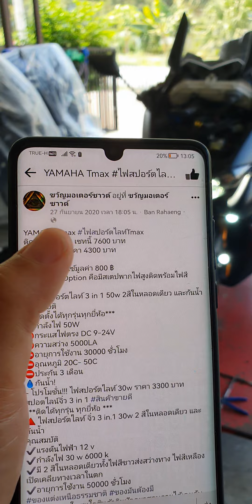ติดตั้งไฟสปอร์ตไลท์ไปแล้ว 3 ปีไฟสปอร์ตไลท์มีปัญหานัดวันเข้ามาดูแลให้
คันนี้ติดตั้งไปแล้ว 3 ปี มีปัญหาก็ยังนัดวันเข้ามาดูแลเซอร์วิสให้ครับ เพราะฉะนั้นลูกค้าที่ติดตั้งไฟสปอร์ตไลท์จากที่ร้านขวัญมอเตอร์ซาวด์ไป ขอให้หายห่วงหายกังวลใจร้านเรามีตัวตนทำเป็นอาชีพแล้วที่สำคัญไม่เคยทิ้งลูกค้ามั่นใจได้เลยติดตั้งไฟกับเรามีบริการหลังการขายมีปัญหานัดวันเข้ามาดูแลกันไป ขอแค่ลูกค้านัดวันเข้ามาเข้ามาอยากให้เหมือนวันมาติดตั้งในวันแรกนะครับ
***ดูแลกันให้ยาวๆครับ ซ่อมได้ซ่อม มีของเปลี่ยนให้ ไม่ยัดเยียดขายของให้เปลี่ยนอย่างเดียว